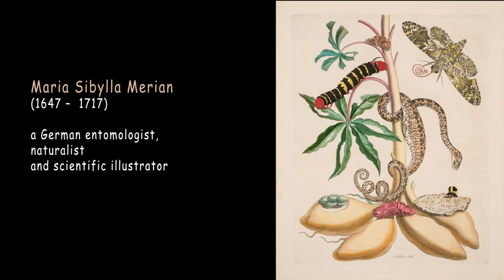Metamorphosis (Maria Sibylla Merian)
Directed by Dora Martinkova ,drawn and spoken by the children Maple Walk School.